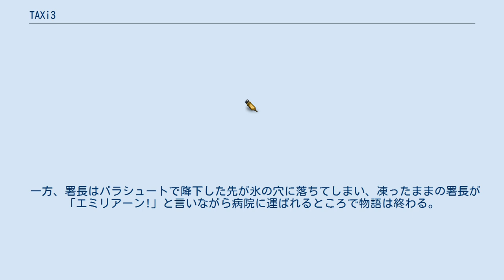TAXi3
アスミック・エースの映画作品
『TAXi③』（タクシー・スリー）は、カーアクション・コメディーが中心のフランス映画『TAXi』の第三作である。
リュック・ベッソンが製作・脚本を、ジェラール・クラヴジックが監督を担当し、2003年に公開された。
 過去2作のヒットから制作費が増えたためか、シルヴェスター・スタローンが序盤で逃亡者役として出演していたり、ランサーエボリューションVIIが登場したりするなど演出が豪華になっている。
 オープニングのタイトルバックの部分が、「007」を意識した作りになっている。
 自転車で必死にサンタクロース強盗団から逃走するシルベスタ・スタローンのところから物語は始まる。
港まで追い詰められたスタローンだったが、そこに偶然居合わせたダニエルのタクシーに乗り空港へと案内されヘリに乗って事なきを得た。
 一方その頃、町中ではサンタ強盗団と呼ばれる強盗が暴れまわり、警察はそれを8ヶ月間逮捕できないままでいた。
それもそのはず、ジベール署長（ベルナール・ファルシー）は相変わらずの間抜けぶり。
忙しく強盗団を追い、妻ペトラ（エマ・シェーベルイ）の変化（妊娠）に気づかないエミリアン刑事（気づいたとき既に妊娠8ヶ月）（フレデリック・ディーファンタル）と、恋人との関係が危機的状況なスピード狂のタクシードライバーのダニエル（サミー・ナセリ）は強盗団を捕まえることができるのか? それと同時に、妊娠検査薬によってダニエルの妻リリーも妊娠していることに気付く。
二人してほぼ同時に妊娠したことに喜ぶ二人。
 署内には、スイス系中国人のキウが美人記者として潜入取材していた。
キウにほだされる所長やエミリアン。
ある日、訓練として行っていた実習に本物の強盗団が現れまたしても現金を盗まれてしまう。
追い詰めたエミリアンだったが、またしてもそこでドジを踏み逆に捕まってしまう。
なんと、そこに居たのはキウ。
キウは記者ではなく中国系強盗団の親玉だったのだ。
縄に縛られたままほだされてしまうエミリアン。
その後強盗団は立ち去り5分タイマーの鉄球をセットする。
鉄球に潰されそうになるエミリアンを間一髪のところで助けるダニエル。
二人はその後、逃げ場所をスイスの方角に定めキウたち強盗団を追いかけることに。
雪山を颯爽と滑り逃げるキウに対し、ダニエルたちはいつものタクシーで追いかける。
 署長たちヘリの助けも有り、ギリギリのところでキウの捕獲に成功したエミリアン。
 その後、ペトラは無事子供を産み、ダニエルたちも出産間近のところで集中治療室で逢引。
 一方、署長はパラシュートで降下した先が氷の穴に落ちてしまい、凍ったままの署長が「エミリアーン!」と言いながら病院に運ばれるところで物語は終わる。